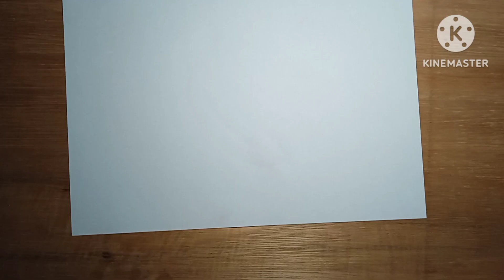How to draw a banana||Banana Drawing easy step by step simple drawing